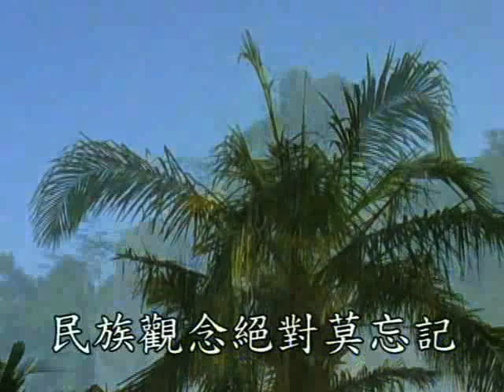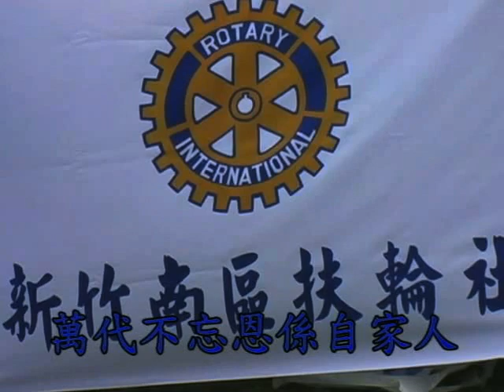大合唱-恩係自家人/客家MV.mpg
情人家族系列/天涯＆舊夢深情經典創作/客家MV
詞曲.左 政  編曲.左 政